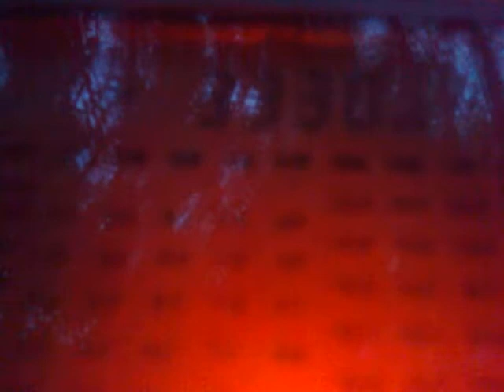290920112666_3330_Ondas de Huallaga, Huanuco_Peru_3_b.mp4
3330 kHz, 03:15 UTC  - weak signal of Ondas de Huallaga, Huanuco, Peru under CHU Canada.